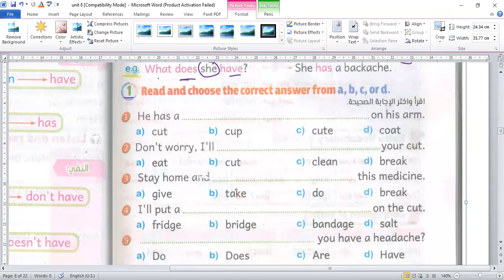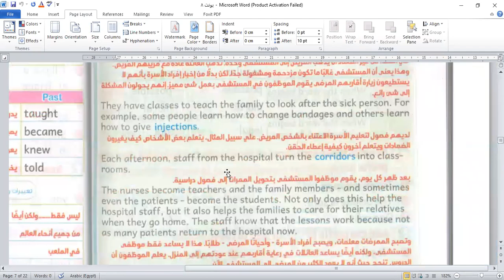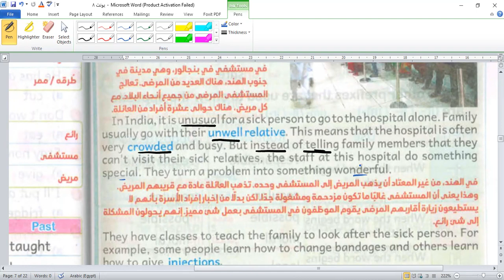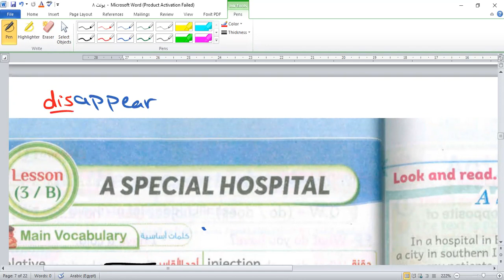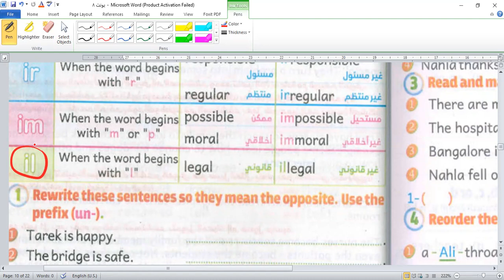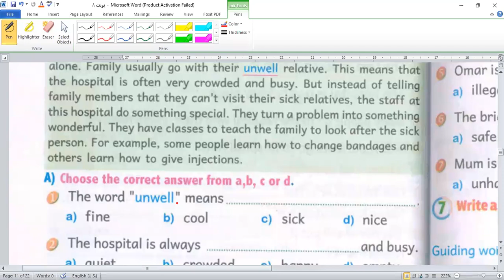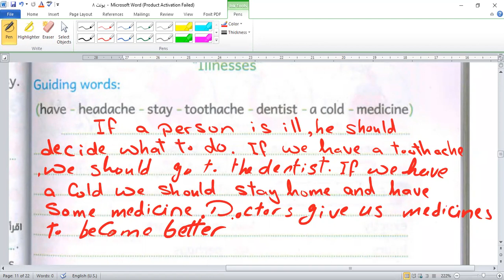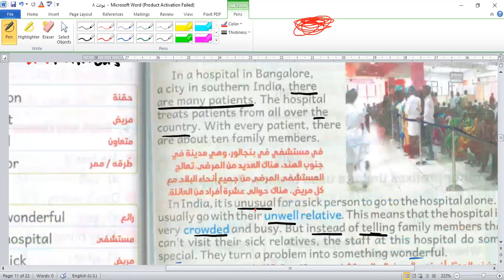junior 5 unit 8 part 2